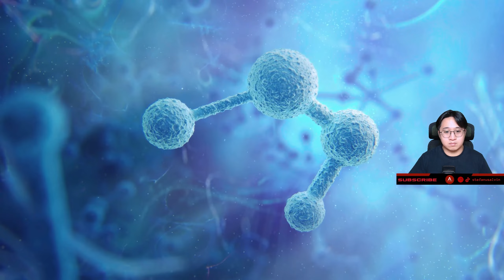ASSASSINS BARU LAHIR | Assassin's Creed Mirage Gameplay #1 Indonesia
Assassin's Creed Mirage part #1